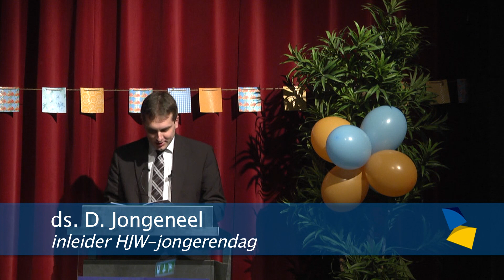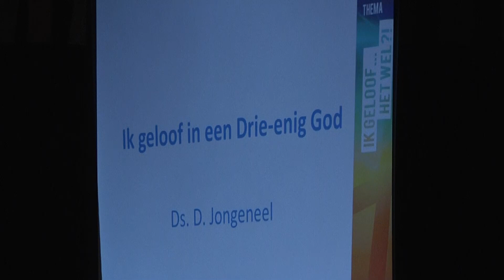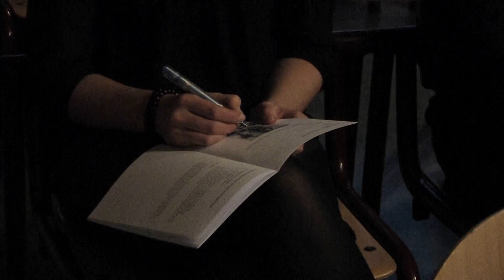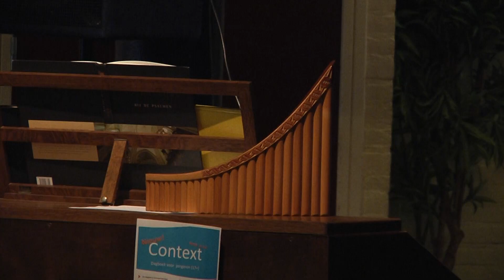Ds. D. Jongeneel: We moeten niet proberen de Drie-eenheid te begrijpen (archiefbeeld 10-11-2014)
De Drie-eenheid laat zich niet uitleggen aan de hand van voorbeelden, zei ds. D. Jongeneel uit Katwijk aan Zee zaterdag op de +16 HJW-jongerendag, die gehouden werd in Doorn. „Hoe mooi die ook zijn, ze gaan altijd mank.”

De jongerendag had als thema ”Ik geloof... het wel?!” Ds. Jongeneel opende de dag met een lezing over ”Ik geloof in een Drie-enige God”. Het woord Drie-eenheid komt niet in de Bijbel voor, aldus ds. Jongeneel. „Maar door de grote lijnen die te vinden zijn in de Bijbel leer je al lezend de Heere God kennen als Vader, Zoon en Heilige Geest.”

De predikant waarschuwde de jongeren ervoor te proberen de Drie-eenheid te doorgronden. „We spreken vaak te plat over God en denken Hem in onze zak te hebben. Deze leer kunnen we echter niet begrijpen.” Dat is de bedoeling er ook niet van: „Hij wil ons alleen maar bij de Schrift bewaren en ons behoeden voor on-Bijbelse gedachten, vanuit het diepe besef dat al onze woorden tekortschieten en dat de Heere ons Zelf leert om over Hem te spreken.”

video RD, Gerard ten Voorde